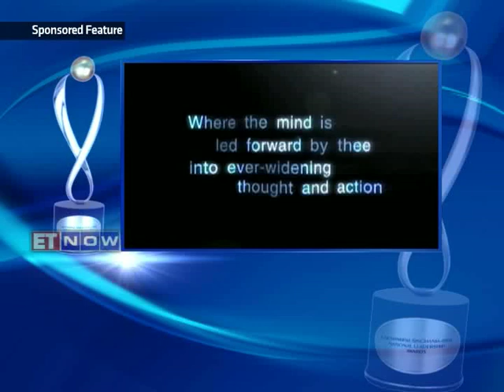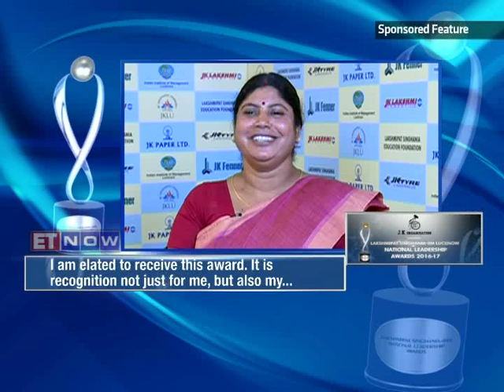Lakshmipat Singhania – IIM Lucknow, National Leadership Awards 2016-17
JK organisation present LAKSHIMPAT SINGHANIA- IIM Lucknow, National Leadership Awards 2016-17.
A thought provoking gathering, diving into the depths of leadership ecosystem along with an award ceremony honouring personalities who have achieved global excellence in the sector.